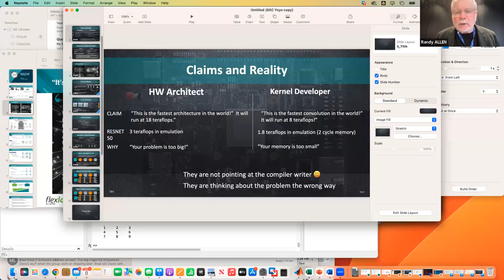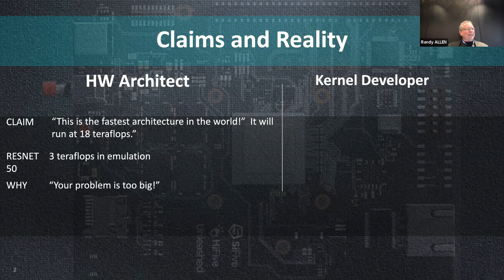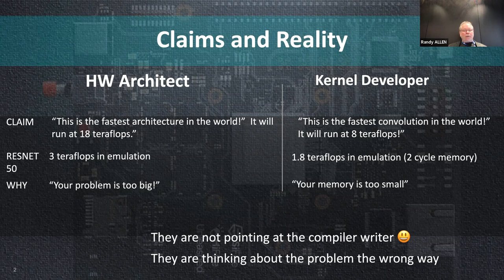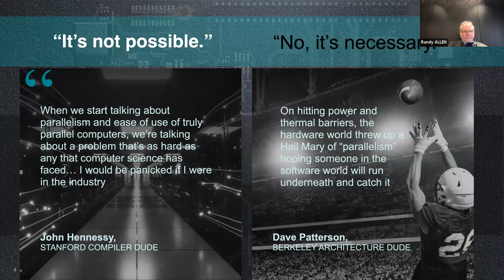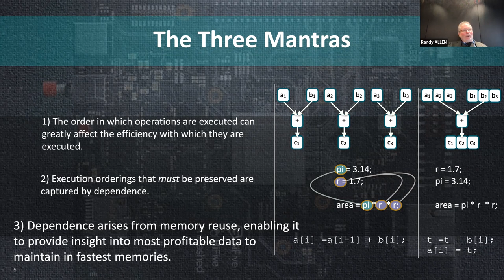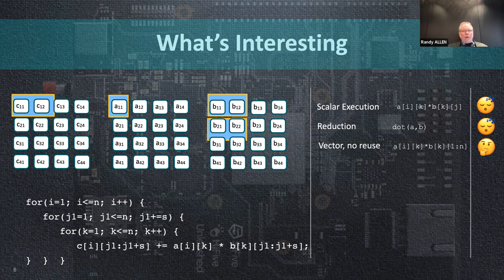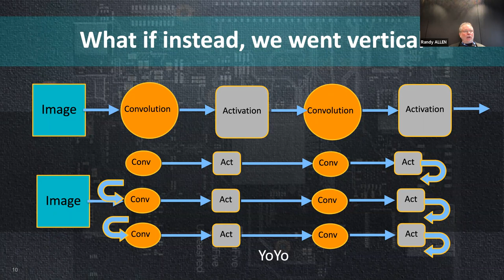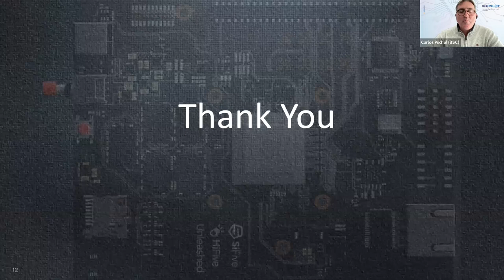Breaking Through the ML/AI Computational Barrier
🗣Speaker: Randy Allen, CEO Resonant Solutions

It is a surprise to many, but the frenetic activity spawned in ML and AI over the past decade has not been driven by theoretical advances. The fundamental underpinnings of current ML/AI approaches were published by Arthur Samuelson in 1952, and while there have certainly been improvements, the approach is basically the same. What has instead driven the activity has been available computational power. In 1952, computers would require months to evaluate a simple network. Over the last couple of decades, computational power has reached the point where interesting networks can be evaluated in useful time.

“Useful” time is an interesting concept, but it is clear from the number of startups (and failed startups) striving to develop higher-performance lower-power AI accelerators that VCs and entrepreneurs believe that real future for AI involves achieving another 10-100x acceleration. Whether that speedup is possible is an open question, but there are some definitive statements that that can be made on the question:

- The problems that must be solved to achieve this speed up are not new problems. “Many have tried; none have succeeded.”
- The solution, if there is one, will involve parallelism.
- The solution, if there is one, will not be the development of a new, “magical” parallel hardware architecture.
- Following the lessons of Linpack versus LAPACK, data reuse will be a key part of the solution.
- Following lessons garnered from the vector world, compiler-managed memory (i.e. registers) will almost certainly be a key part of the solution.

This talk will discuss these points and what they suggest about a possible solution to this problem. Not surprisingly, compilers will be a critical tenet of the solution.